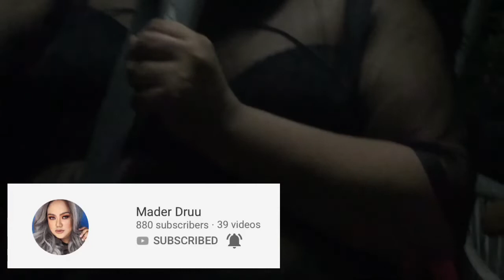FAREWELL PARTY ( PART 4 )